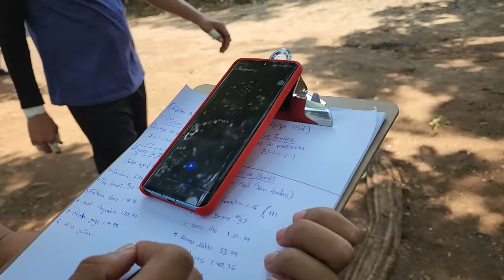Jessica tambien cayó y no puede subirse a la pasarela. Ambos equipos se ven impacientes.